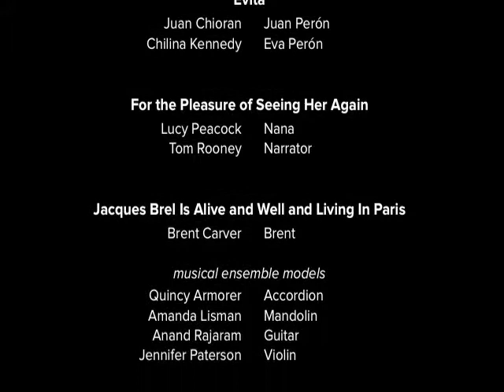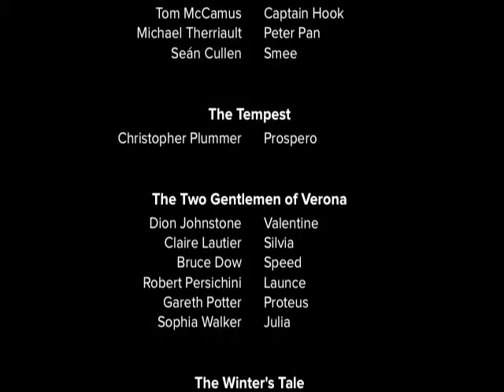Promotional Advertisement #2: 2010 Season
Promotion of Stratford Shakespeare Festival's 2010 season:

April 30 to October 31 - opens June 7

Book by Sam and Bella Spewack
April 10 to October 30 - opens June 8

The Tempest
by William Shakespeare
June 11 to September 12 - opens June 25

Dangerous Liaisons
by Christopher Hampton
August 3 to October 30 - opens August 12

Evita
May 28 to October 30 - opens June 10

Peter Pan
by J.M. Barrie
April 16 to October 31 - opens June 12

May 27 to September 25 - opens June 9

Jacques Brel Is Alive and Well and Living in Paris
Production Conception, English Lyrics and Additional Material by Eric Blau and Mort Shuman
Based on Jacques Brel's Lyrics and Commentary
May 14 to September 25 - opens June 11

For the Pleasure of Seeing Her Again
by Michel Tremblay
Translated by Linda Gaboriau
July 27 to September 26 - opens August 11

Do Not Go Gentle
by Leon Pownall
July 2 to August 22 - opens July 13

The Two Gentlemen of Verona
by William Shakespeare
July 30 to September 19 - opens August 10

by George F. Walker
Songs and music by John Roby
Lyrics by George F. Walker
July 18 to September 18 - opens August 12